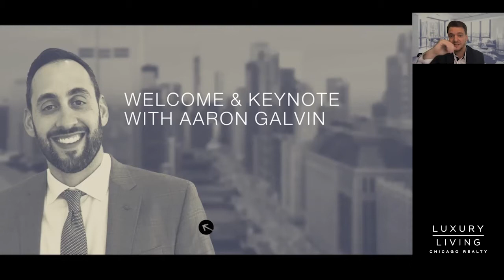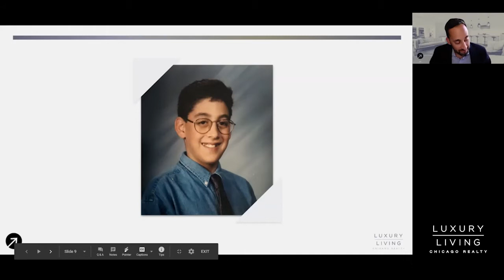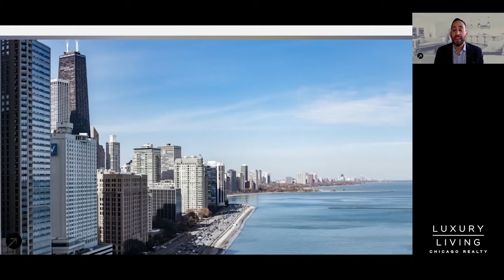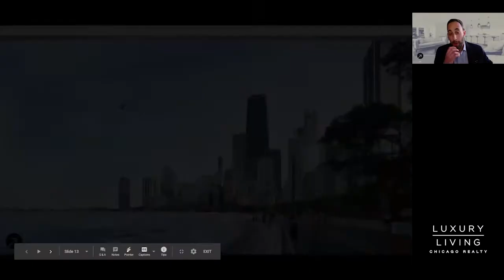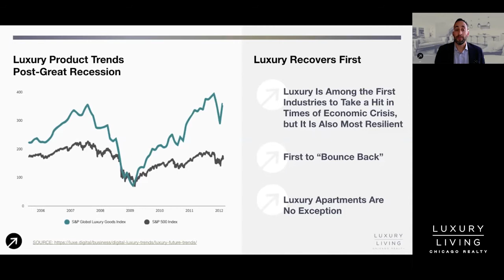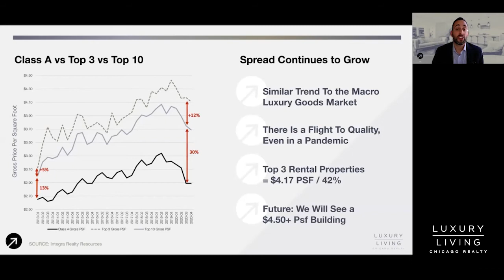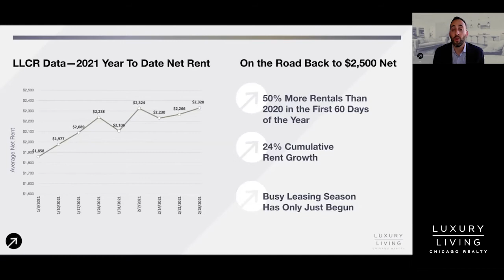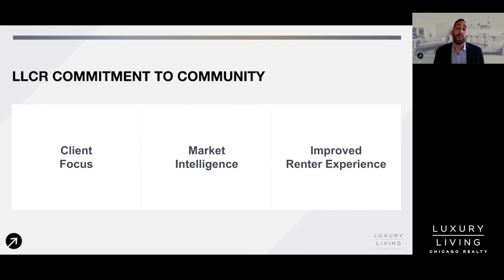Chicago Luxury Apartment Market Update | Keynote with Luxury Living Chicago Realty Founder and CEO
CEO Aaron Galvin shares his vision for a path towards incremental rent increases, value preservation, and a road to recovery after challenges faced in 2020.